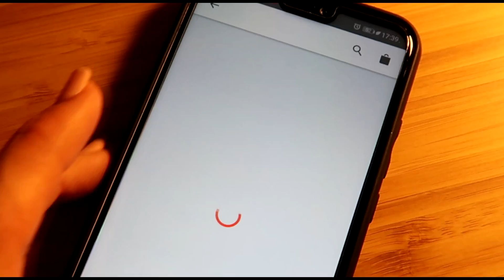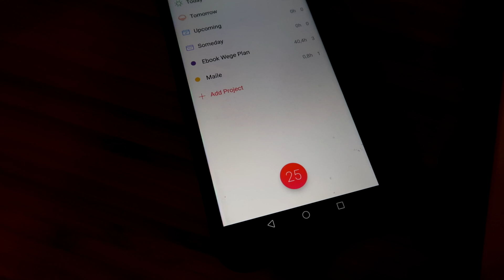Moja poranna RUTYNA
ADRES ☛ PatiTV skr. poczt. 10, 43-100 Tychy